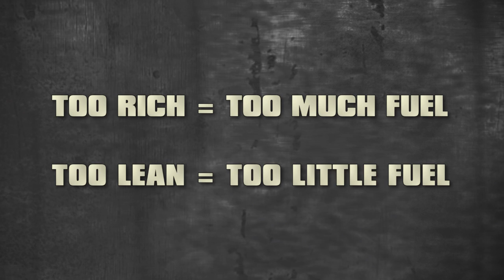Engine Tuning: How to RC Nitro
In this nitro engine tuning segment of the Redcat racing Pitstop how-to RC nitro video series, you will learn how to properly tune your RC nitro engine. These hobby-grade nitro RC vehicles are so much fun and we believe if you're into radio control cars and trucks, whether it be RC racing or RC bashing, knowledge about RC cars and how to work on them makes it that much more enjoyable. Thank you for choosing Redcat Racing and we are reminding you to have fun, and don't forget your Redcat!